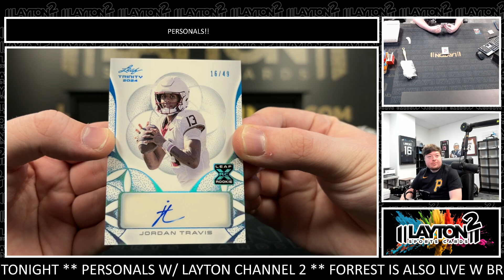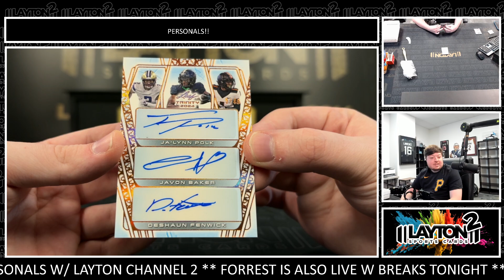1 Box of 2024 Leaf Trinity Football Hobby for Robert B